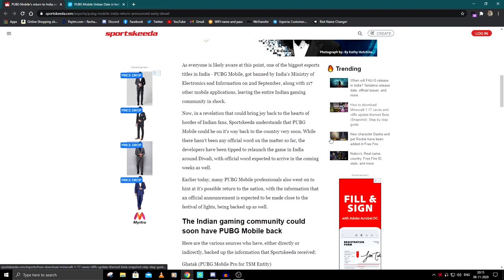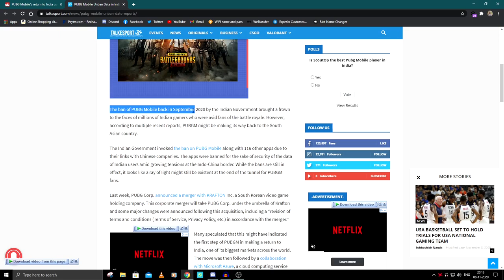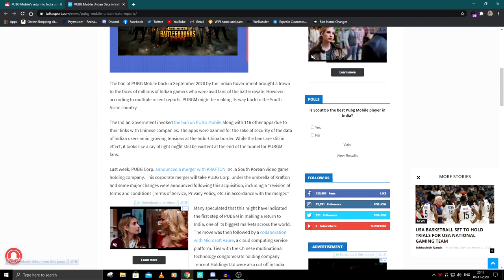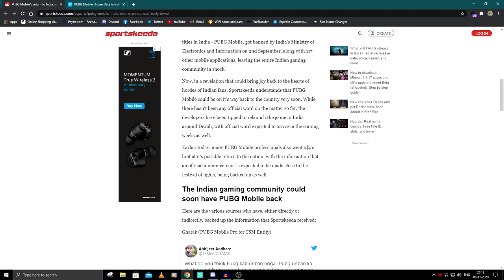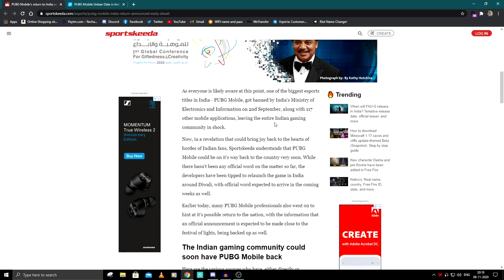PUBG Mobile Return To India | PUBG Unban In India | Biggest News | Date Announced!!!!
PC Specs

CPU   :  Ryzen 5 1600
GPU  :  AMD RX 570 4gb
RAM   :  16gb corsair vengence 3000mhz
Mothernoard :  Gigabyte A320M S2H
HDD   :  1TB WD, 500gb Seagate, 150GB Seagate
SSD   :  120GB WC M.2
PSU   :  Corsair VS 450
Cabinet  :  Corsair Spec 01
OS  :  Winsows 10 Professional

Preipherals

Monitor  :  LG 22MK600M
Mouse  :  X mate Gaming Edition
Keyboard  :  Cosmic Byte GK12
Speaker  :  Custom Made
Headset  :  Sony XB 700
Mic  :  Local 100rs
Desk            :  Custom Made